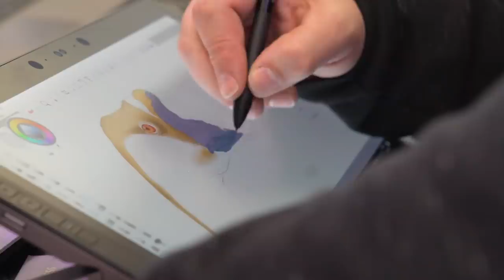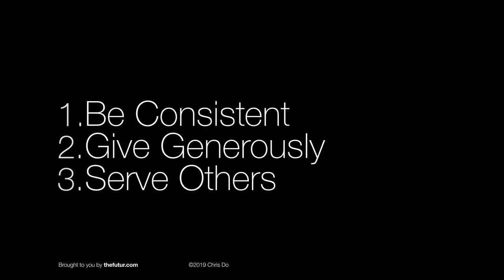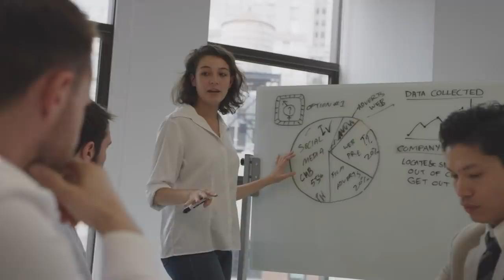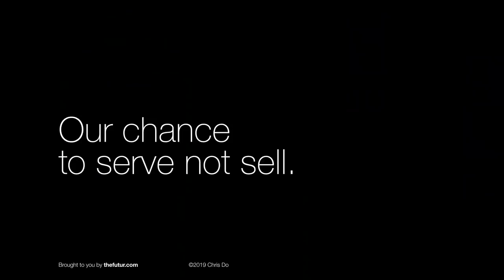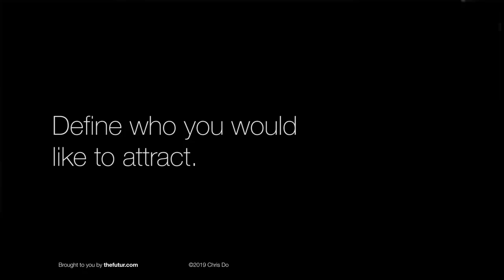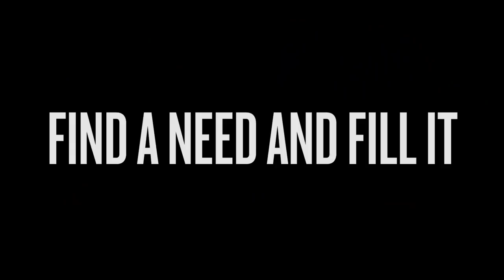The Difference Between Good & Great Companies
Good Companies Have Customers—Great Companies Have An Audience. Be consistent. Give generously. Serve Others. This is how you can transform the relationship you have with your customers towards enrolling them in your tribe.
Why is an audience more valuable than customers? Why is traditional advertising and marketing dead? How do you build an audience? How can attention be worth more than the money?

All companies have customers. Few companies have an audience.

In today's society, no one wants to be sold to. There's a big shift in thinking: moving away from looking at people as customers, but rather as an audience. A customer buys your product, a transaction happens, and your relationship is over. An audience is more of a “true fan”. They enroll in your tribe and share the same values. They stay.

In this talk at Digital Design Days, Chris Do, shares his thoughts on why you should build an audience and how to do it:
1:20 – Be consistent
3:26 – Give generously
4:52 – Serve others

🤝 Want to be part of our tribe? Learn about The Futur Pro Group

We love getting your letters. Send them here:
1702 Olympic Blvd.

Cinematography– Mark Contreras, Stewart Schuster, Kishan Pindoria
Editor– Dane Armour, Jayden Nguyen